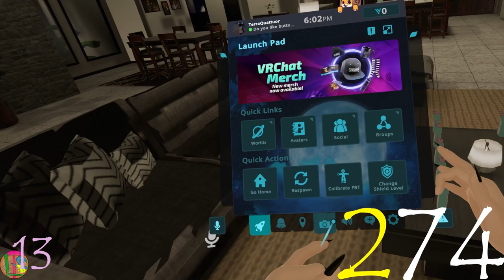Day 274, Talking A Current Event, With a Friend!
Thank you Christopher Botts for the amazing beats!

(We are currently still debating if we will be coming back to streaming on Twitch)